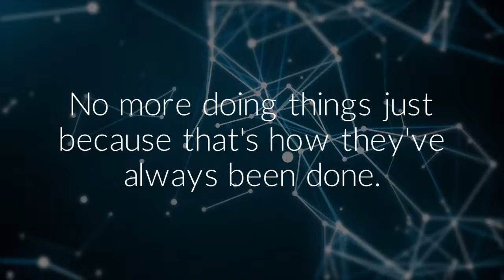Rethink Technology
Link Integration Group is rethinking technology to make your business better.